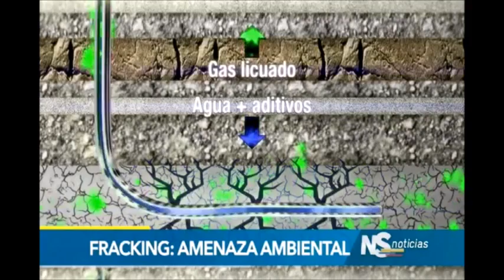Noticiero del Senado: Debate sobre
Por citación de los Senadores Maritza Martínez del Partido de la U y Jorge Robledo del Polo Democrático Alternativo, se llevó a cabo el martes 2 de mayo el debate de control político sobre impactos socio-ambientales del Fracking en Colombia y en San Martín, Cesar, en la Comisión V del Senado de la República, y que contó con la participación de Congresistas, altos funcionarios del Gobierno Nacional, y delegados de CORDATEC y la Alianza Colombia Libre de Fracking.